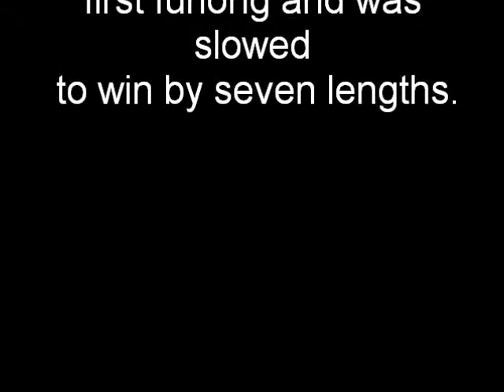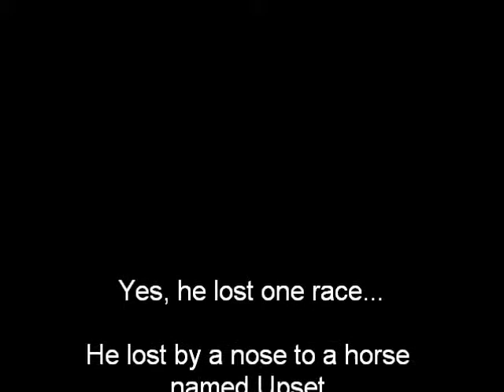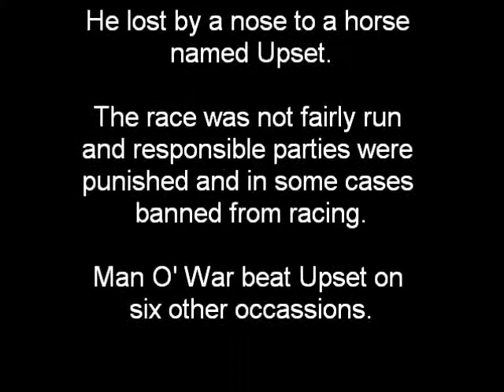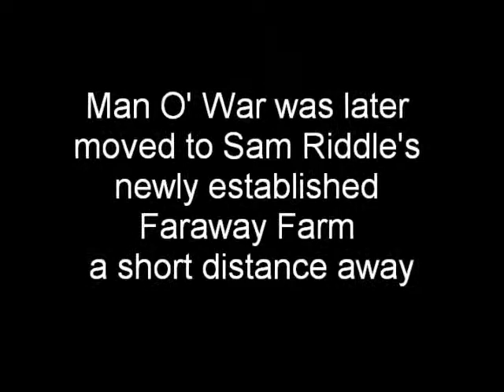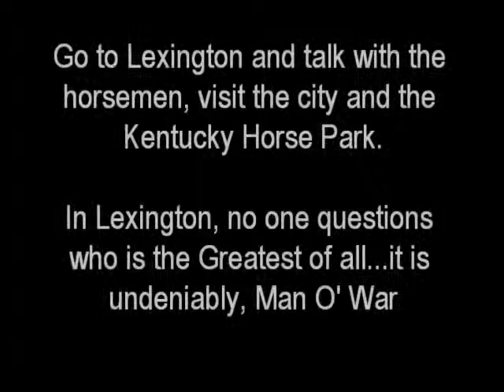My Tribute to Man O' War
includes old film clips, photos and present-day pics of Faraway Farm